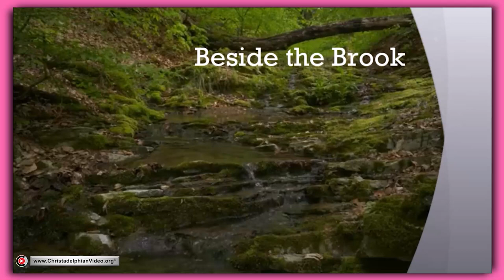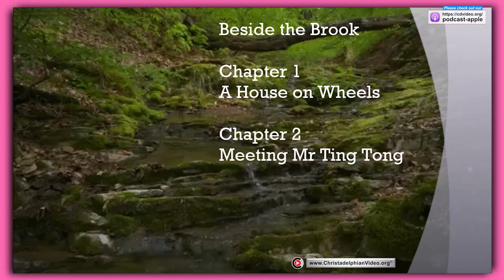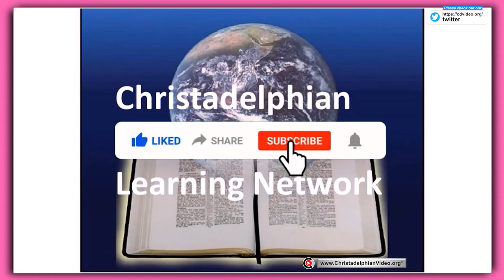Audio Book: Beside the Brook #1 Cpts 1& 2 'A house on wheels/Meeting Mr Ting Tong'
A @Christadelphians Video:
Beside the Brook (Catherine McDonald)
'The story of someone who found the Truth'
Author:  Catherine McDonald
Reader:  Paul Cresswell
Chapter 1 - A House on Wheels
Chapter 2 - Meeting Mr Ting Tong